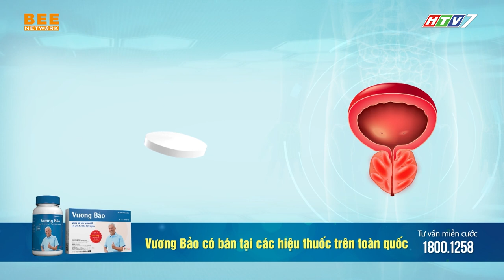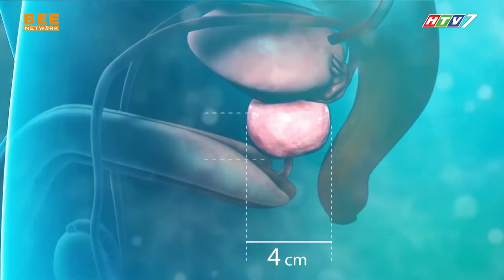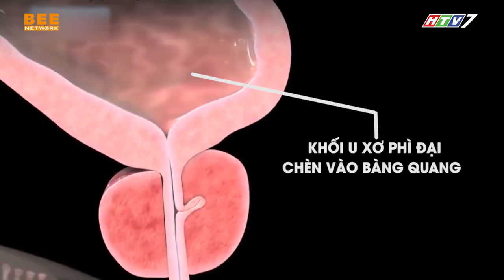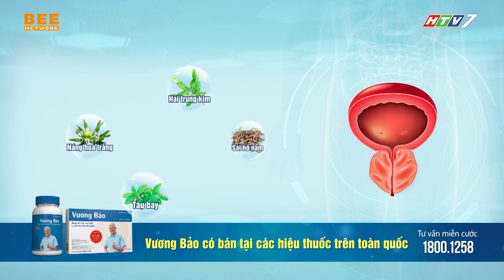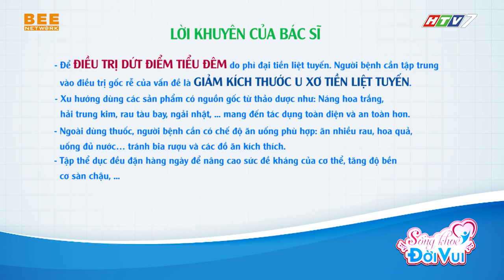SỐNG KHỎE ĐỜI VUI TẬP 10 | Phì đại tuyến tiền liệt - Căn bệnh ÁM ẢNH nam giới tuổi trung niên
SSỐNG KHỎE ĐỜI VUI TẬP 10 | Phì đại tuyến tiền liệt - Căn bệnh ÁM ẢNH nam giới tuổi trung niên